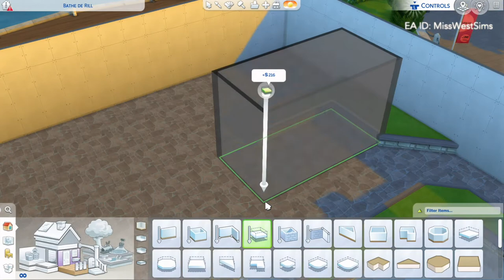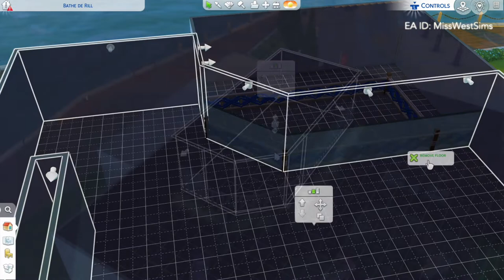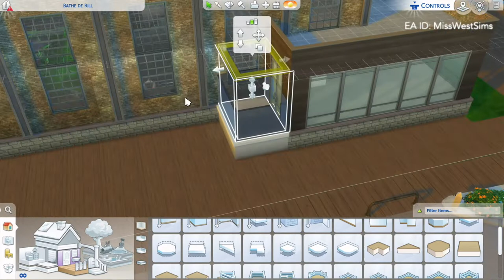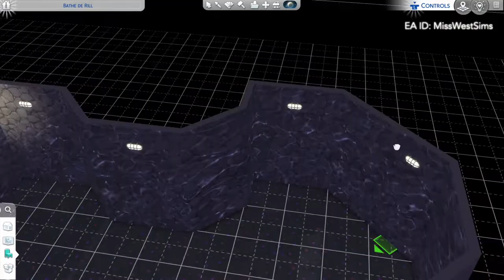Hidden Paradise Pool | Public Pool | Sims 4 Speed Build | No CC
Hi!

So this week I wanted to build a community lot. I had this idea of a building that didn’t look like a pool, or was given a new purpose as a pool. So the idea was that you wouldn’t guess the lush green oasis inside. I had kind of a picture in my head of what the inside should be like, so I just postponed dealing with the outside until I really really had to.

I ended up with this industrial factory building with a pool on the inside. I think it turned out quite cool, I hope you think so too.

You can find this build on the gallery, my ID is MissWestSims.

Details build:
Price: §147,418